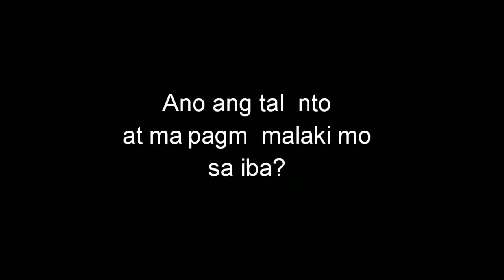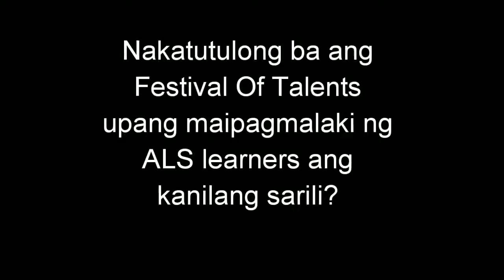Als festival of talents 2019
Muzon national high school
Barangay tungkong mangga court
San jose del monte bulacan
Alternative learning system
Dance contest
Talentado youth
Practice interview
2nd place short film